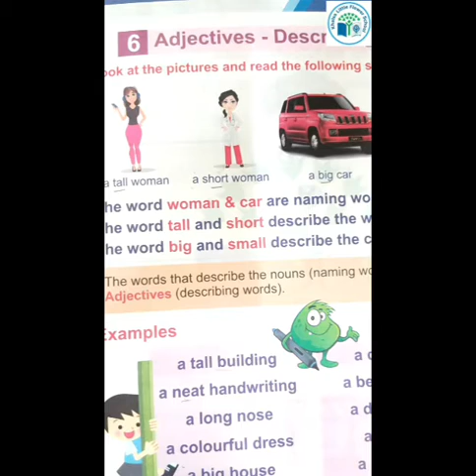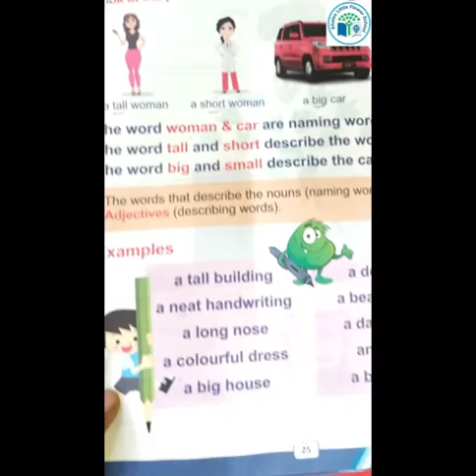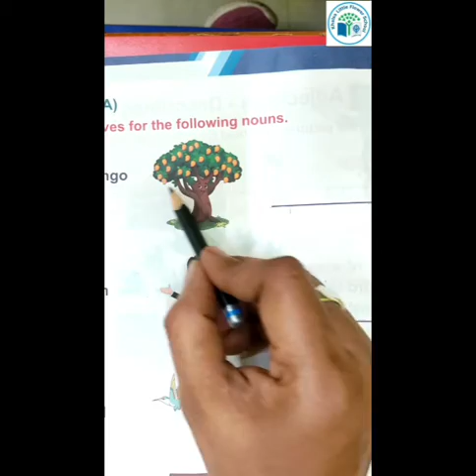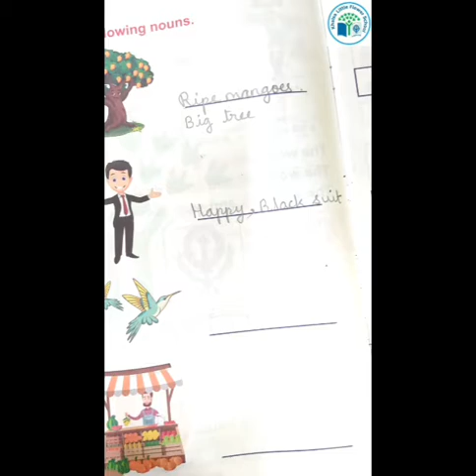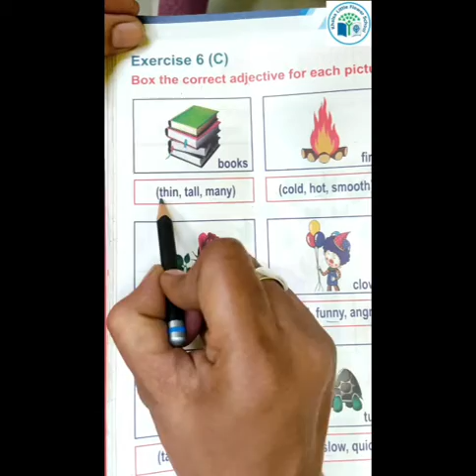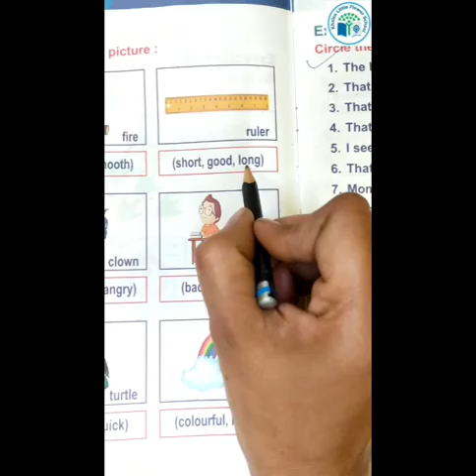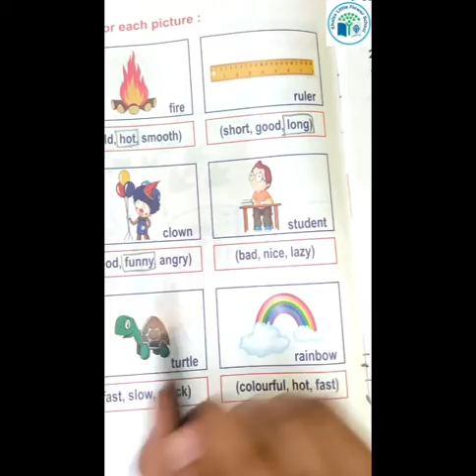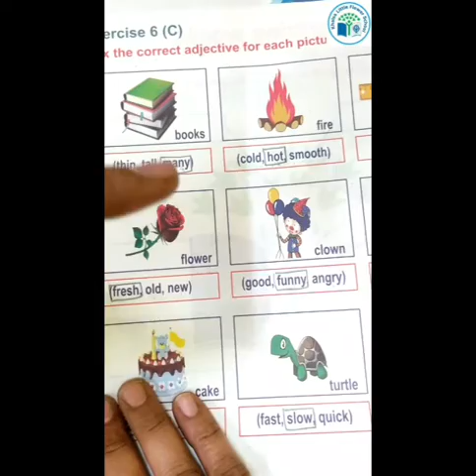GRADE 1 | GRAMMAR | CH 6 | ADJECTIVE DESCRIBING WORDS | PART 2 | KHALSA LITTLE FLOWER SCHOOL